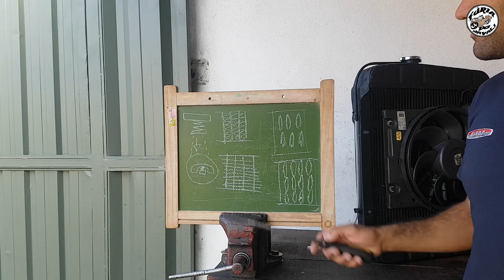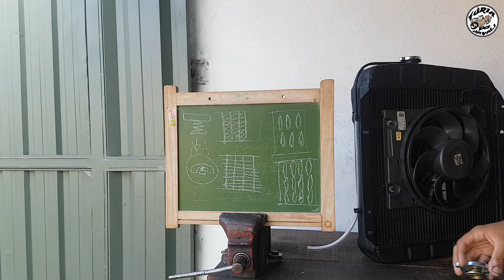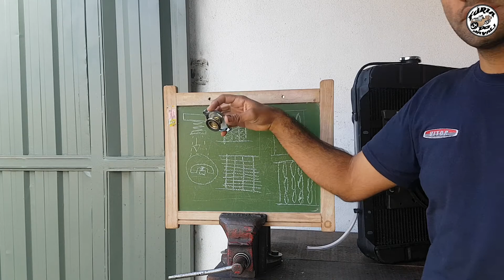TUDO SOBRE RADIADORES!! SOLUCIONE O AQUECIMENTO DA SUA MÁQUINA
Entenda como funciona o radiador, bem como sistemas e peças coligadas, os principais defeitos e como pode ser simples de solucionar o superaquecimento dos motores, que enlouquecem e tiram os cabelos dos proprietários...